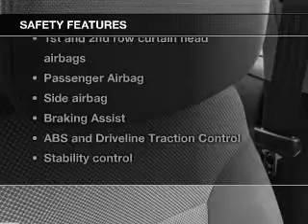2014 Hyundai Accent - ORLANDO FL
Year: 2014
Make: Hyundai
Model: Accent
Trim: GS
Engine: 1.6 liter inline 4 cylinder 16 valve
Transmission: Automatic
Color: Boston Red Pearl
Mileage: 0
Address:
4110 WEST COLONIAL DRIVE